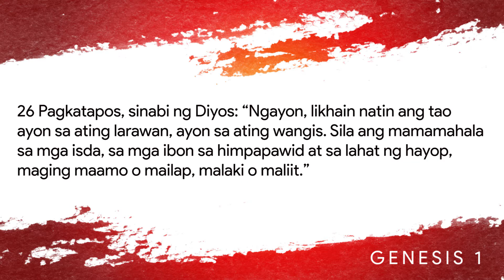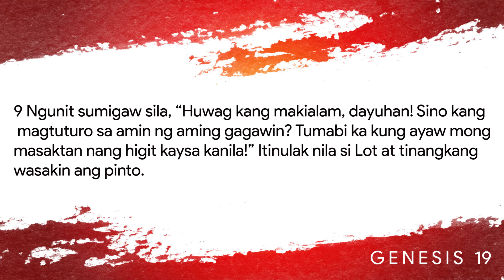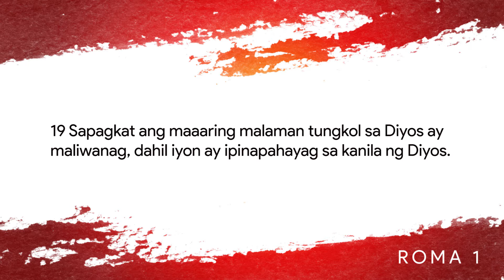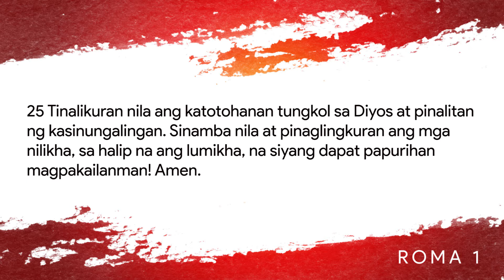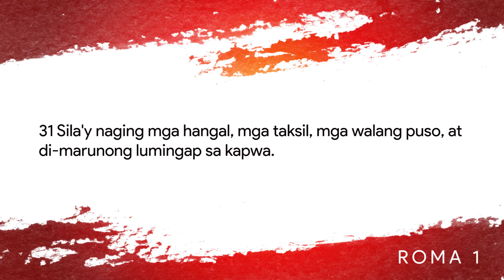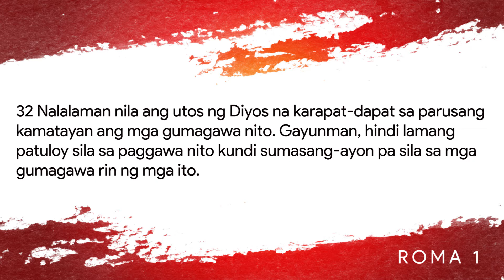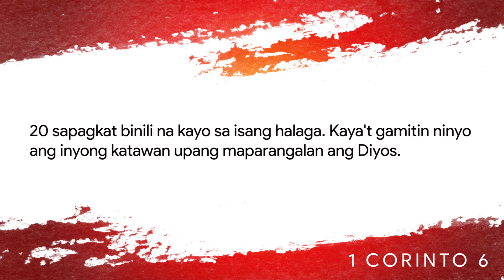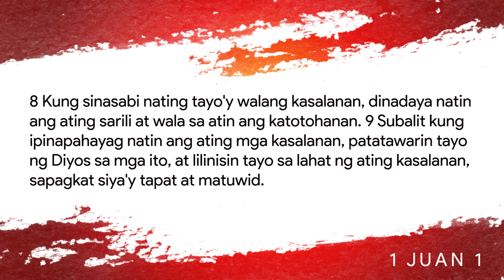April 19, 2020 Online Worship Service | JKG Church